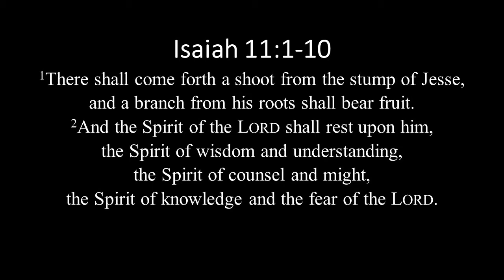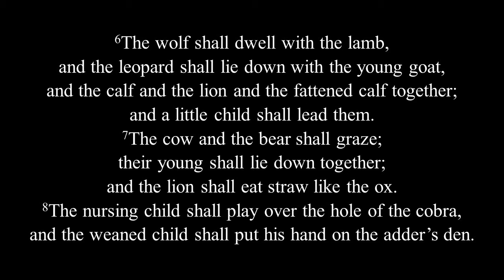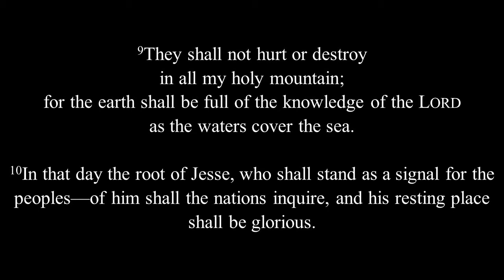Light from the Darkness Advent Devotions: Wednesday December 16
Jesus comes to bring peace